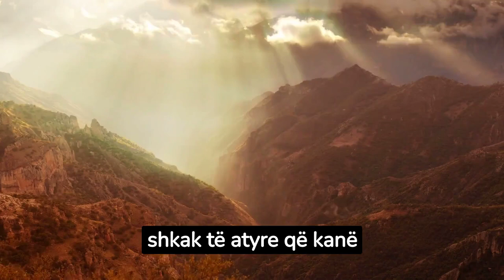Nëna apo Kiara në vend të parë?! Luizi i përgjigjet njëherë e mirë ndjekësit dhe ia “mbyllë” gojen